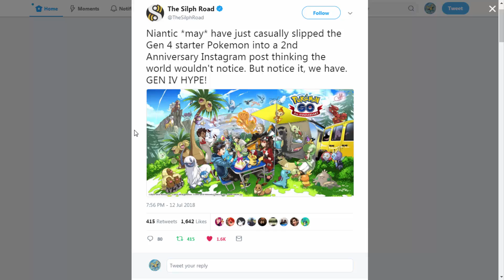BREAKING NEWS!! NIANTIC *INTENTIONALLY* LEAKS GEN 4 IN POKEMON GO?!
Welcome back to another Pokemon GO video! In this video, we have yet MORE breaking news but this time it pertains to the possibility of Gen 4 in Pokemon GO being released very soon! We see in this post the generation 4 starter Pokemon Turtwig, Chimchar and Piplup! Is this an accidental leak on Niantic's end or is this intentional to get the hype and speculation going for the fans?